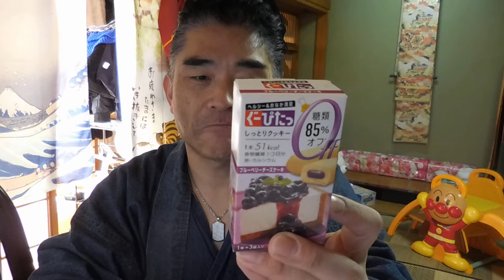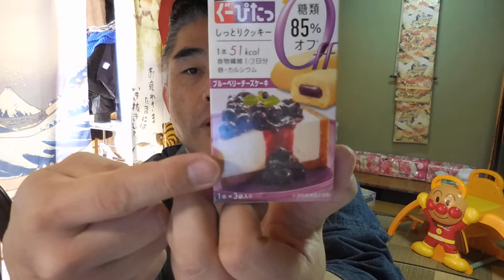【隠居TV】ぐーぴたっ：しっとりクッキー「ブルーベリーチーズケーキ」おいしすぎ！！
これもヤバい！
アサヒ：一本満足シリアル苺バー「これはヤバいぜ！」

「件名：速稼塾（あなたのお名前）」